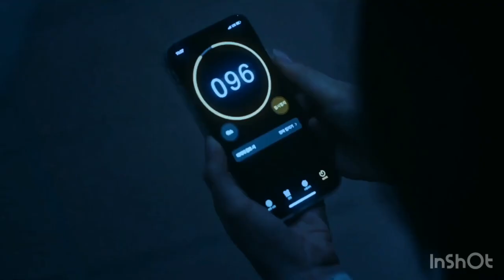URBAN MYTHS: SEOUL GHOST SHORIES | NECROMANCY (SCENE)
I hope this won't get blocked. Because it's my favorite story. Literally, this is going to be the only scene that I will upload from the movie. I put the explosive sound effect, for sone reasons.

Don't worry, there were a little dialogue at the end of the scene.